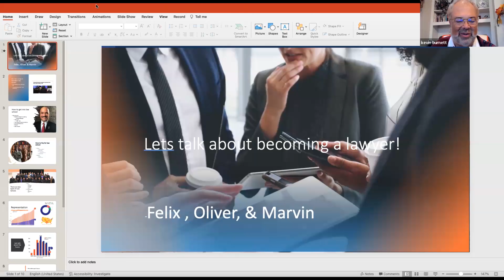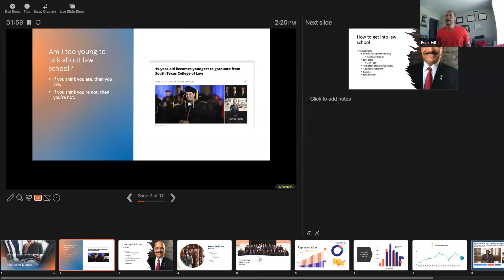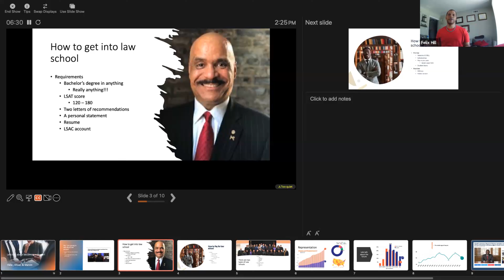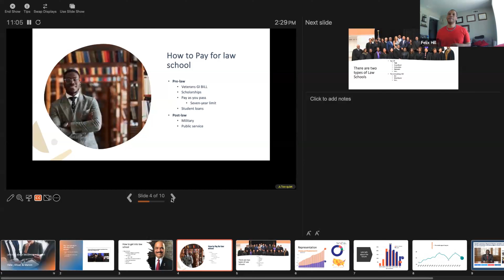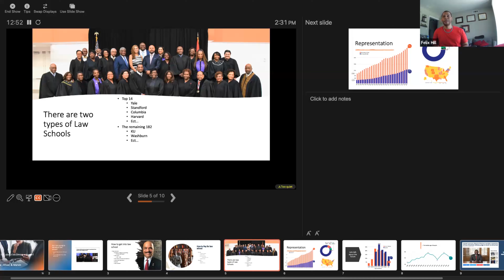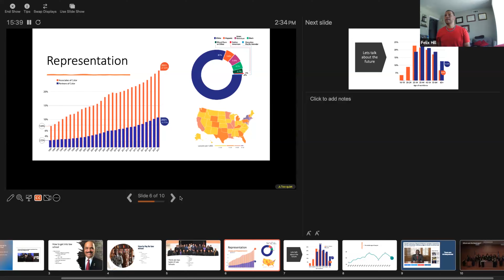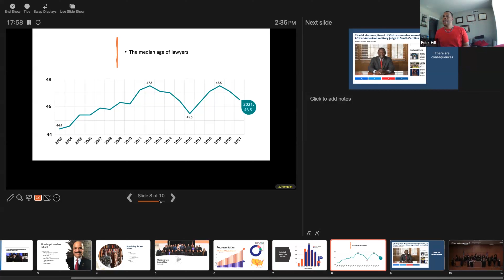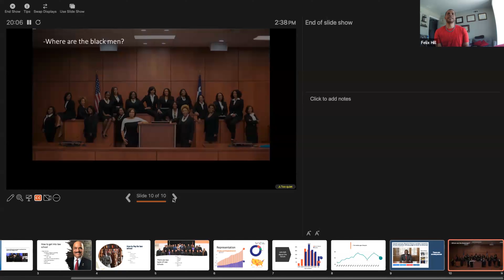National Guide Right FORUM CAREERS IN LAW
Join the men of Kappa Alpha Psi as they lay the ground work for how to pursue a career in Law.

learn how Kappa League TV, like Big Brothers Big Sisters, is a mentorship program that gives excellent HBCU advice to mentor. Kappa Alpha Psi supports mentors and is one of the top mentoring programs for African Americans. We also support our HBCUs (historically black colleges and universities). HBCU represents colleges like Howard University, Morehouse College, Hampton University, etc. In the southern part of the United States, there are HBCUs in Texas, Florida, NC, and many other states. You can find a listing at the HBCU college fair or on the HBCU common app. Find more HBCU at the African American History Museum, DC. You can get African American Museum tickets and find African American museum DC hours Also, Suppose you're a mentee (mentee meaning working with a mentor) looking for college funding. In that case, you can check student loan gov, fed student aid login, USC scholarships, college board scholarships, or Google college scholarships 2020.
You'll find lots of information. Kappa Alpha Psi Fraternity's Kappa League mentorship program in the Los Angeles area leads the largest group of African American students and mentees, meaning good things. Just scroll over and press the Kappa League Icon in the lower right-hand portion of the screen. That's it! Geographical Information Systems allows us to track the movement of people and goods across the planet. It is key to understanding the global economy. Kappa Alpha Psi brothers mentor their Kappa Leaguers to develop skills for their future.